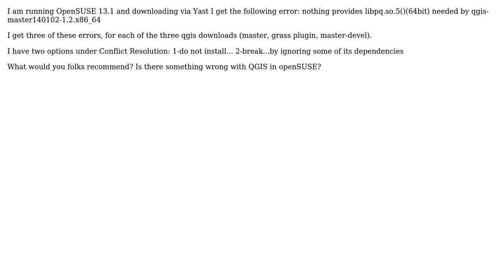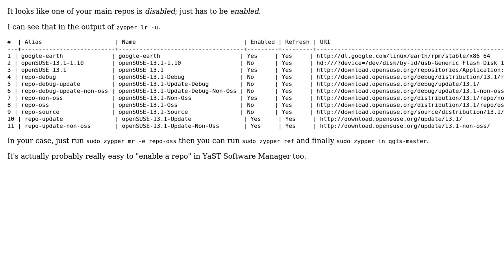GIS: How do I solve this dependency error in openSUSE 13.1 when installing QGIS (master)?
With thanks & praise to God, and with thanks to the many people who have made this project possible! You are responsible for your own actions.